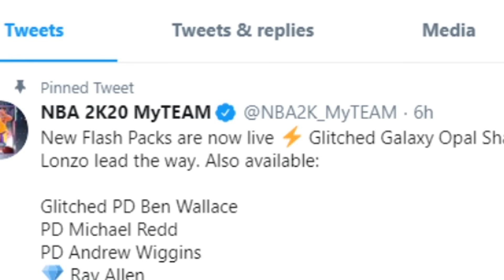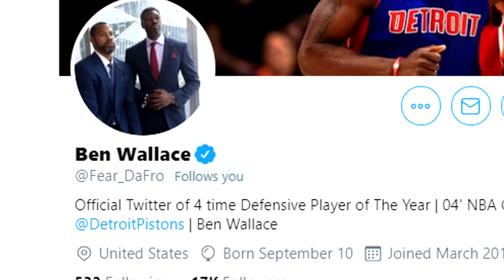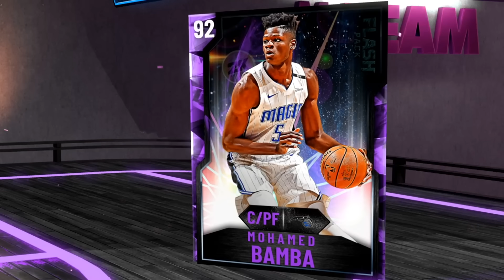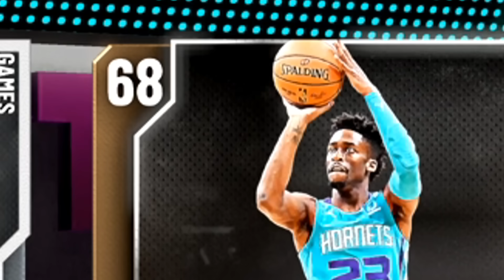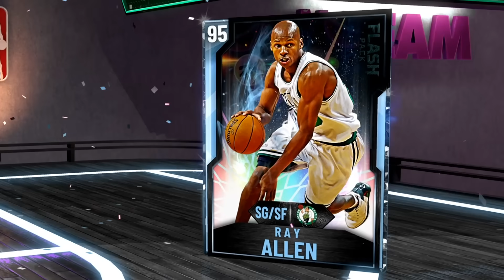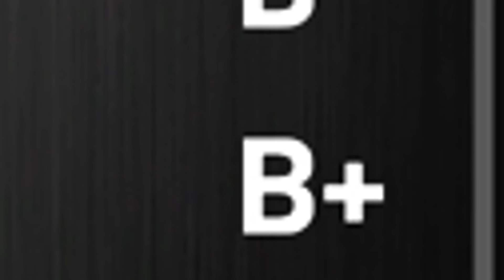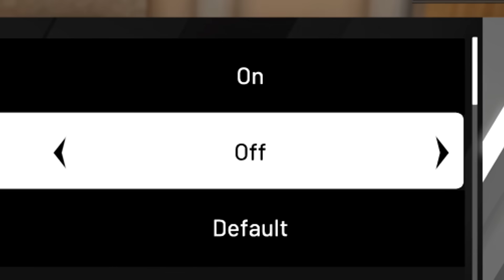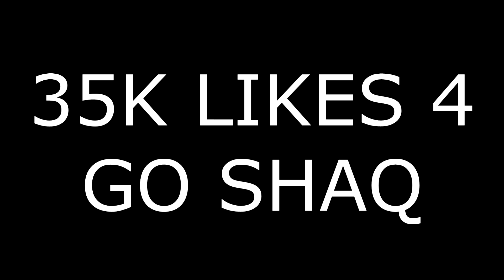IT'S HERE! GALAXY OPAL LONZO BALL! NBA 2K20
Troydan opens the new Flash Packs on NBA 2K20 in hopes of finding Galaxy Opal Lonzo Ball